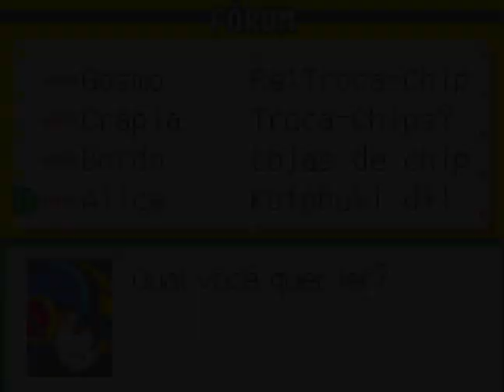Mega Man Battle Network 2 (GBA-BR): 24 - Cristal vermelho, salvamos a rool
MegaMan Battle Network 2 (Rockman EXE 2 no Japão) é um jogo eletrônico desenvolvido pela Capcom para Game Boy Advance. Foi lançado em 2001 no Japão e em 2002 na Europa e América do Norte. A história do jogo começa após os eventos de Mega Man Network Transmission. Foi lançado no console Wii U no Japão em 12 de novembro de 2014 e na América do Norte em 8 de janeiro de 2015.